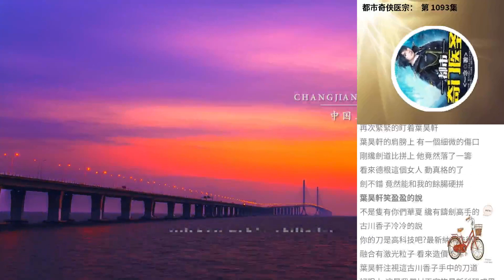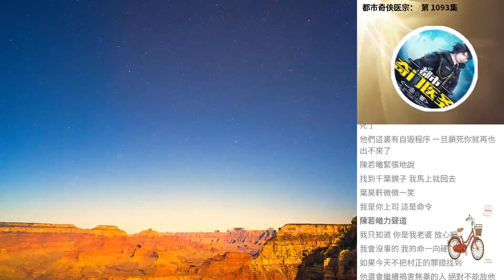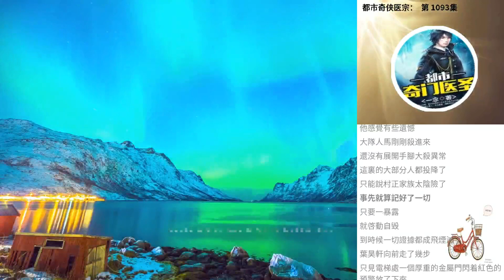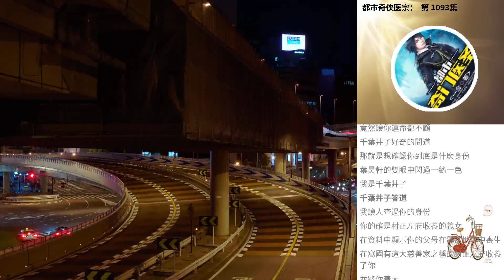都市奇俠醫宗： 第 1093集